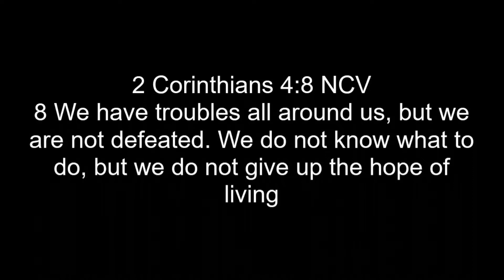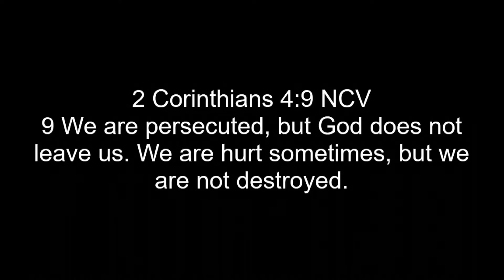Chosen To be Hidden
In a recent Sunday Morning Worship Experience Pastor Camilla Nesbitt reminded us that in spite of how life over looks you. God has us in mind.